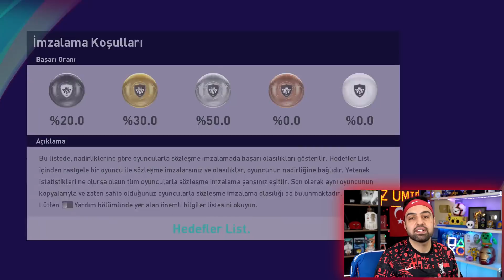TÜM BÜYÜK STARLAR TOPLARDA 😱 SİYAH TOP AÇILIMI PES 2021 !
TÜM BÜYÜK STARLAR TOPLARDA 😱 SİYAH TOP AÇILIMI PES 2021 ! ... Sizlerle haftanın toplarını açıyoruz, mbappe, neymar, gerrard ve bir sürü efsane toplarda ...